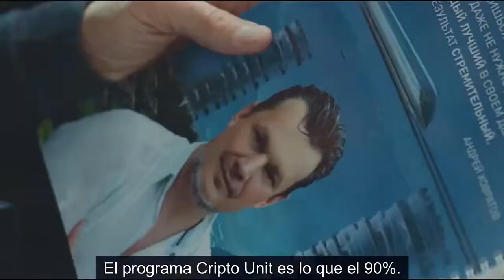Crypto Unit la oportunidad de ser coopropietario de varios mercados rentables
Unica oportunidad de participar como co propietario e inversor de un grupo de empresas de éxito Skyway Invest group y participar de sus dividendos en acciones de empresas de más de 20 sectores económicos.